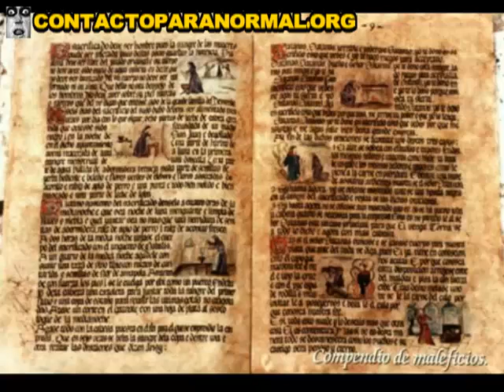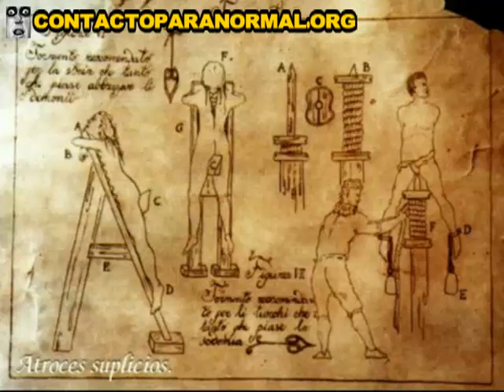Photographic Exhibition witchcraft Spain